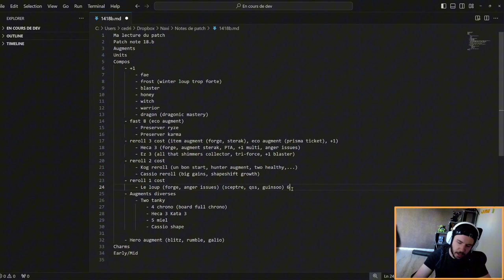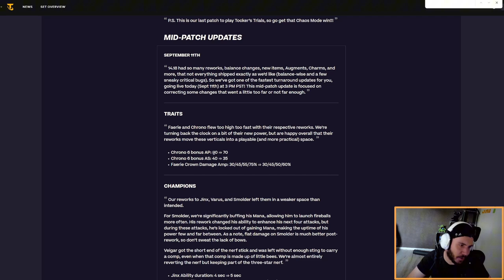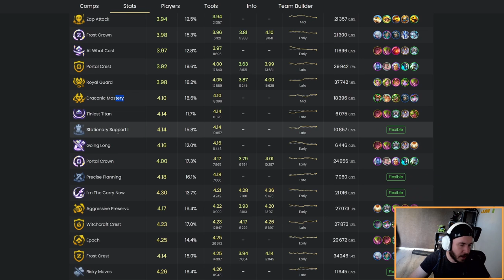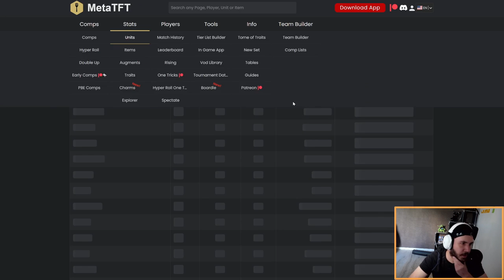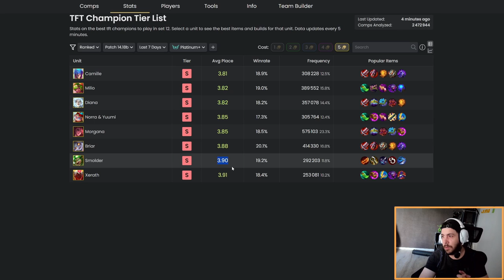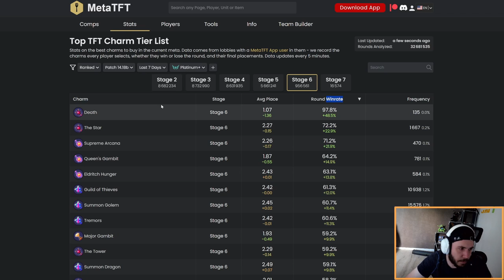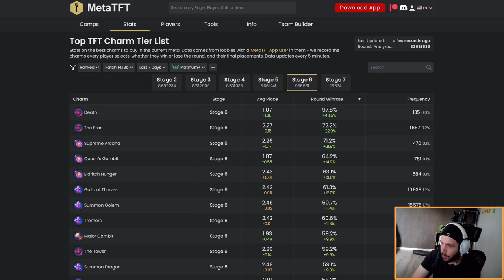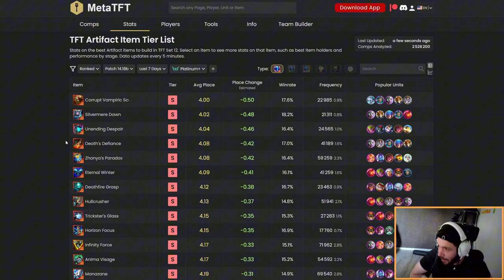Comment jouer le patch 14.18 (b) de Teamfight Tactics - Ezreal le nouveau roi ? Vertical powa ? Ryze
0:00 Ma lecture de la méta
8:48 Lecture b patch
11:30 Augments
17:25 Traits
19:04 Unités
23:17 Les comps restantes
26:11 Charms (breloques)
30:10 Early/Mid
32:20 Conclusion